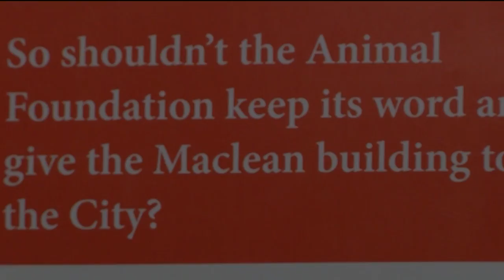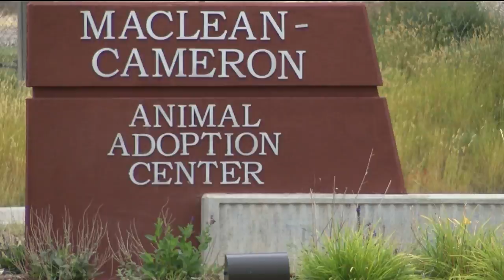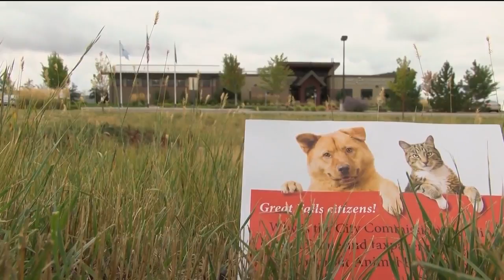Anonymous mailer questions Maclean-Cameron Animal Adoption Center